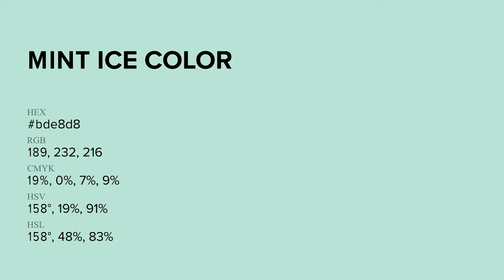Mint Ice color bde8d8 hex Warm Green color bde8d8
What color is Mint Ice ? bde8d8 hex, Warm Green color bde8d8

Hex bde8d8 Color Code is also known as Mint Ice color

Hex bde8d8 Color code in RGB color code model is created after adding 74.12% red color, 90.98% green color and 84.71% blue color.
Hex bde8d8 Color code in CMYK color (process color) code model is generated after subtraction of 19% cyan, 0% magenta, 07% yellow, 09% black.